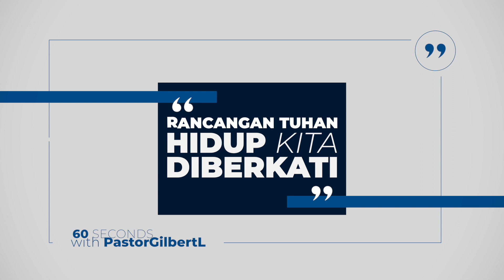RANCANGAN TUHAN HIDUP KITA DIBERKATI.